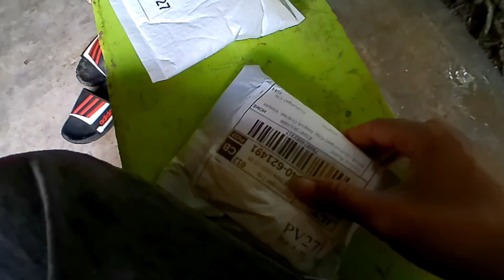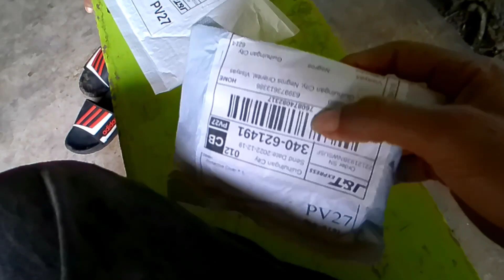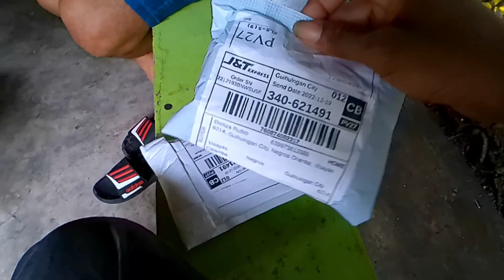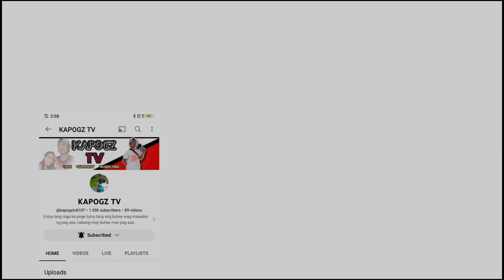SAKTO KAYA SA SPORTS CAM | MAY UTANG AKO? | PAANO BATO?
MAGANDANG ARAW SA LAHAT SALAMAT PO SA WALANG SAWANG PAGSUPORTA SA MUNTING BAHAY KO INGAT PO TAYO LAHAT.  HATAKAN PATAAS LOVE I ALL💖🥰🤩🙏👏👍💕